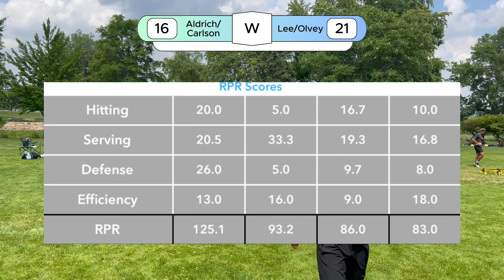Chicago Major Ro16 G2 Condensed | Jeremy Lee & Colton Olvey